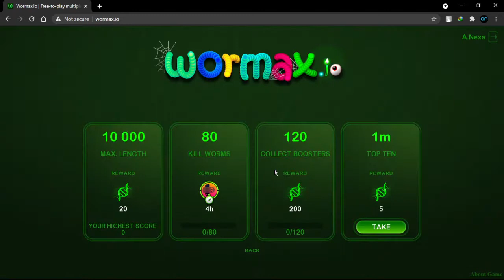Playing Wormax.io and being the 3rd!!!